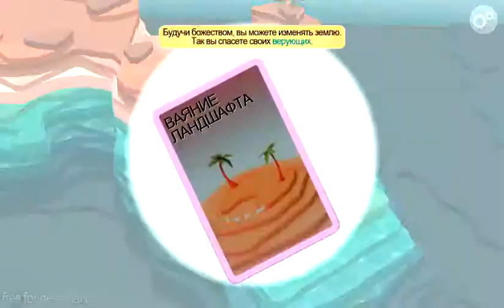Godus ( Обзор игры )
ВЫ вот-вот ПОЧУВСТВУЕТЕ СЕБЯ БОГОМ. Правьте миром живых существ. ПРОСТОТА этой игры сравнится разве что с ЯРКОСТЬЮ тех впечатлений, которые испытываешь, наблюдая за ней. Почувствуйте истинную власть над самым восхитительным, очаровательным и управляемым прикосновениями миром из всех, которые когда-либо проходили через ваши руки.
· Ваяйте и формируйте каждый сантиметр ландшафта, придавая ему неповторимый
облик.
· Станьте любимым и почитаемым божеством для своих крохотных, но преданных
верующих. Наблюдайте, как они живут, обучаются и развиваются в нашей достоверной модели мира.
·Способствуйте развитию цивилизации на протяжении веков, начиная от первобытного
уровня до самых труднодостижимых вершин.